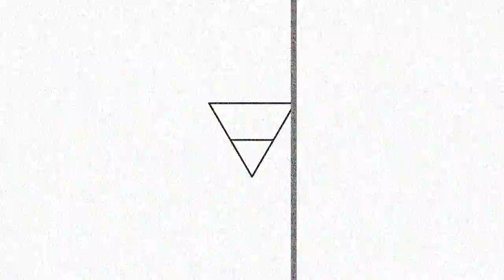How To Do A Code 504 S 10 Chassis Swap Properly - DIY - Part 1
Old school cool meets modern technology in this episode as Tom & Bubba @bublloyd  bring you this 1953 Chevrolet @chevrolet C 3100 Code 504 chassis swap. This allows for great old school looks but modern driving manners.
It's a very labor intensive project and precision is a must if everything is to line up properly and drive straight.

Bubbas Exotic Motorsports @bubbasexoticmotorsports is the award winning father & son car, truck & motorcycle building team who currently host 2 #1 rated internationally syndicated Motorsports shows as seen on YouTube, Facebook & other digital platforms and heard in iTunes @itines and the former hosts of a Silver TELLY award winning network TV show.
Join Tom, Bubba & Diesel LIVE every Friday from 11 to 1130 am EST on the Bubbas Motorsports Facebook page for lighthearted, loving  and technically packed episodes of everything you wanted to know about cars, trucks & bikes.

What can we build for you?
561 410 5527 gets it done!

Welcome to Doin' It Bubba Style!